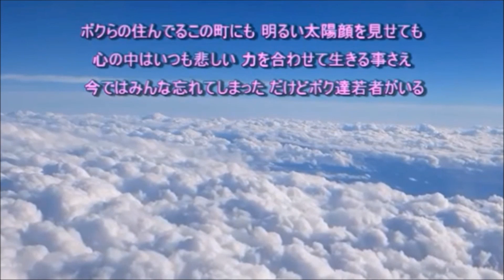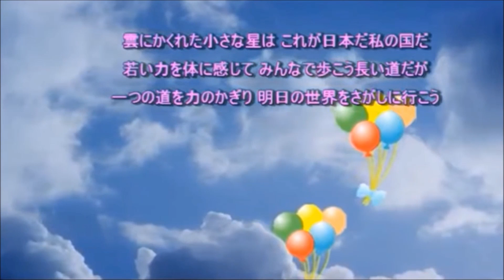遠い世界に／五つの赤い風船 hiroとﾄﾐｰ 【cover】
の映像＆音源お借りし歌ってみました♪
女性パートhiroさんの素敵な歌声と共に唄わせて頂きました(^^♪